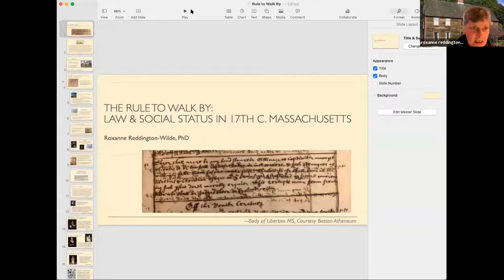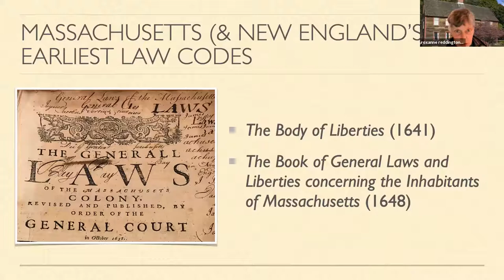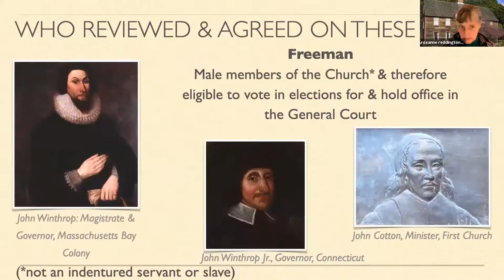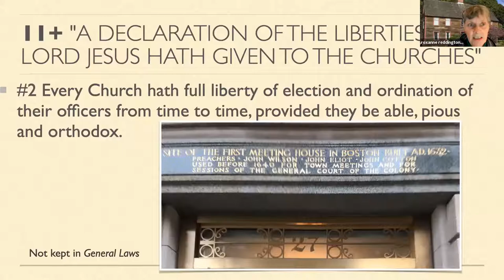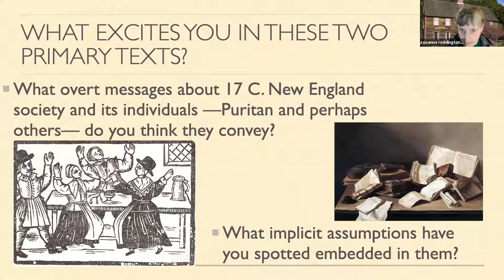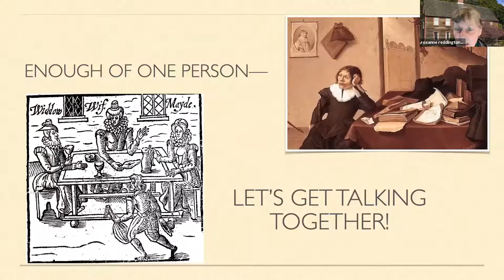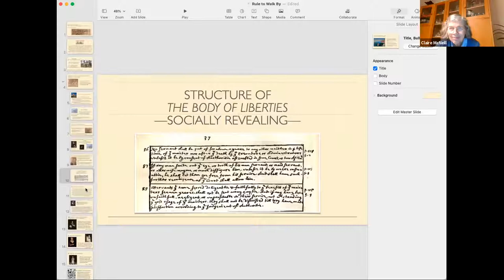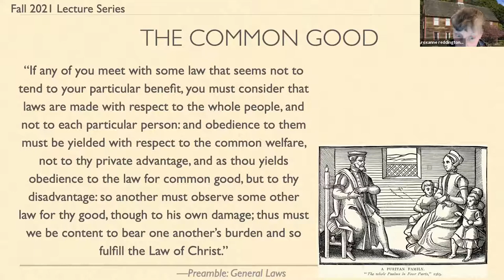The rule to walk by: Discussion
Pioneers of liberties or legalizers of slavery? This discussion of early Massachusetts explores the assumptions embedded in law. Join Roxanne Reddington-Wilde, Partnership of Historic Bostons board member and an historical anthropologist specializing in teasing out social and material culture from primary sources.